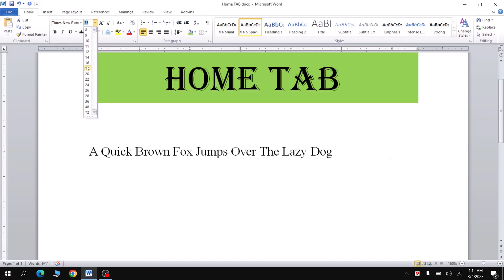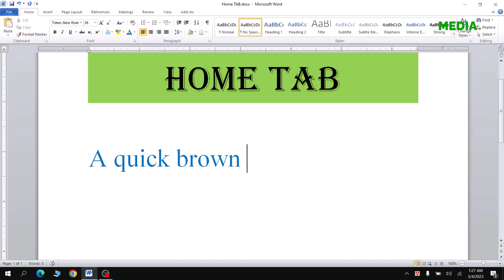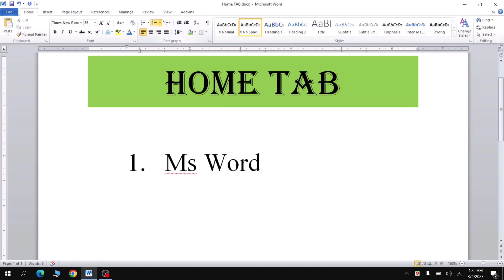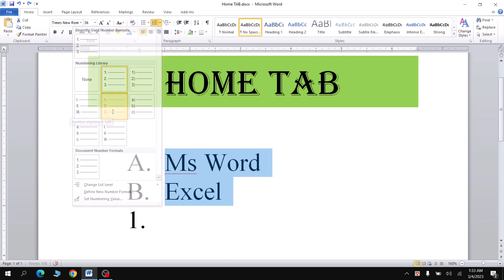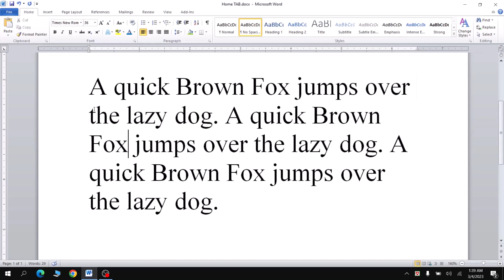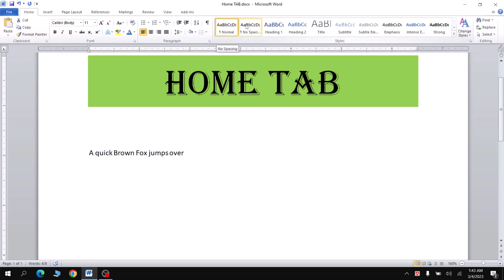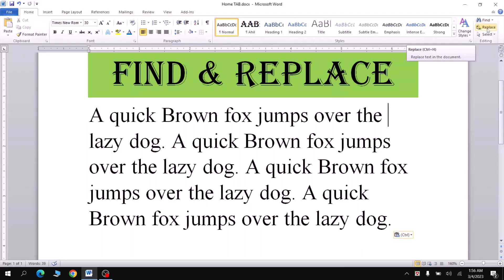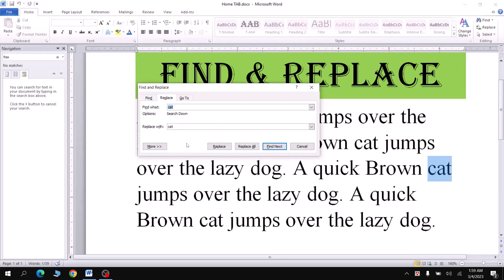Microsoft Word 2010 Home Tab A to Z | মাইক্রোসফট ওয়ার্ড এর হোম ট্যাব বাংলা টিউটোরিয়াল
The Home tab in Microsoft Word 2010 provides a wide range of formatting options for your documents. Here is an alphabetical list of some of the key features and functions available in the Home tab:

A: Font size, font color, and font type options for customizing the appearance of your text.

B: Bold, italic, and underline buttons for adding emphasis to your text.

C: Copy and cut buttons for duplicating or moving text within your document or to another document.
মাইক্রোসফ্ট ওয়ার্ড 2010-এর হোম ট্যাবটি আপনার নথিগুলির জন্য বিস্তৃত ফর্ম্যাটিং বিকল্পগুলি সরবরাহ করে৷ এখানে হোম ট্যাবে উপলব্ধ কিছু মূল বৈশিষ্ট্য এবং ফাংশনের একটি বর্ণানুক্রমিক তালিকা রয়েছে:

আপনার পাঠ্যে কাস্টমাইজ করার জন্য হরফের আকার, ফন্টের রঙ এবং ফন্টের প্রকার বিকল্প।

আপনার লেখায় জোর দেওয়ার জন্য বোল্ড, তির্যক এবং আন্ডারলাইন বোতাম।

মাইক্রোসফট ওয়ার্ড এর হোম ট্যাব বাংলা টিউটোরিয়াল
Microsoft Word 2010 Home Tab A to Z